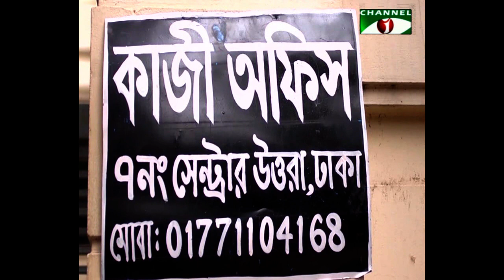কাজির বিয়ে । Kazir Biye | Mir Sabbir | Ishika Khan | Mimo | Channel i TV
Kazir Biye is a Telefilm Written By Faruk Ahmed. Casting: Mir Sabbir, Faruk Ahmed, Ishika Khan, Mimo.